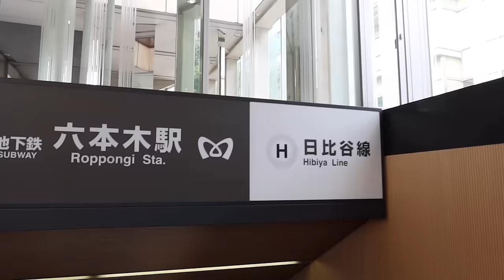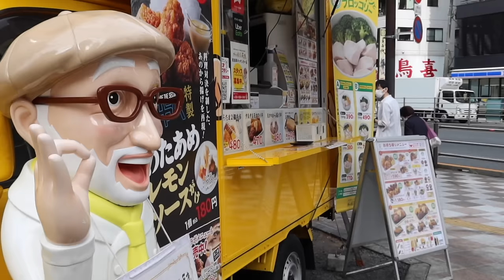MON PREMIER JOUR AU JAPON!! | Andie Ella